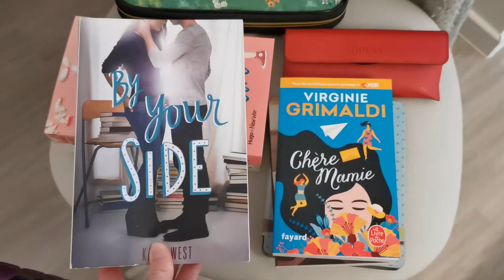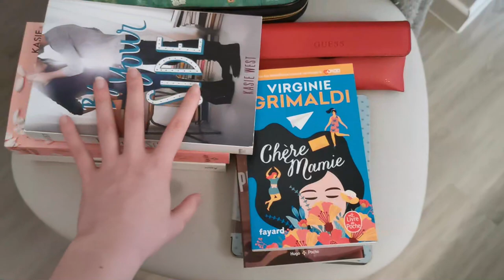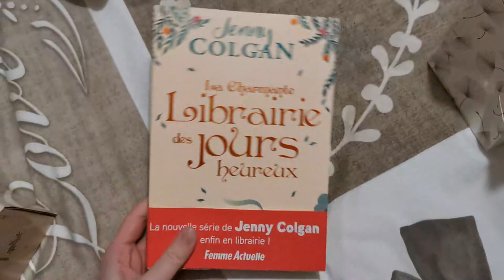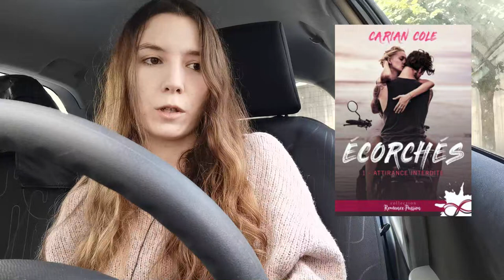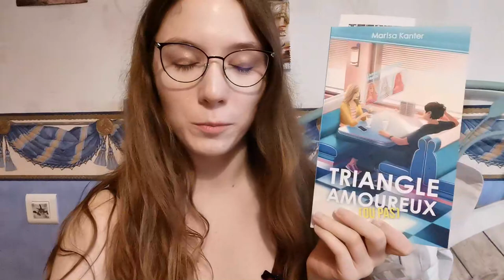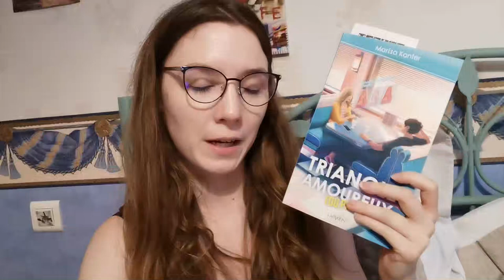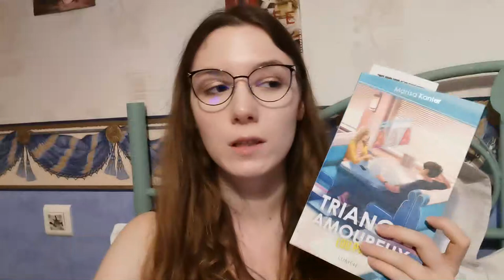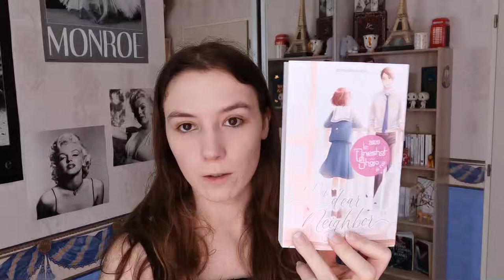Vlog lecture #1 : Triangle amoureux (ou pas), Les écorchés ...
J'espère que cette vidéo vous a plu ! N'oubliez pas d'activer la petite cloche si vous souhaitez voir mes prochaines vidéos ! :) Retrouvez-moi sur Instagram

Musique de fond : Musique proposée par La Musique LibreJoakim Karud - Longing Karud